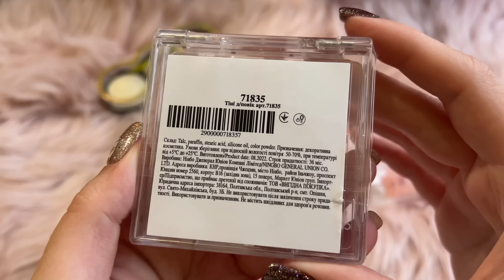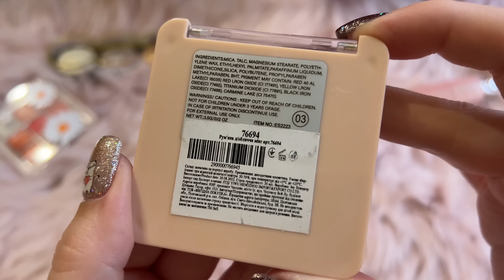Аврора | БЮДЖЕТНИЙ ШОПІНГ: Anna Rose, Mocallure, Color & House, Coffee Girl | ПІДРОБИЛИ DIOR?😱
👀Очі:
♥ Maybelline New York Lash Sensational

♥ Mocallure Pressed Face Powder Рум’яна для обличчя 03 76694

♥ Coffee Girl Color Reviver Balm Помада для губ матова 76702

Відео не спонсовано.